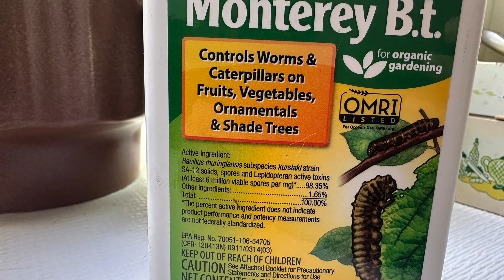Got Pests? Do This For Your Peppers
Here are some of the most common garden pests you may encounter on your pepper plants. Learn how to identify and treat them before they get out of control.